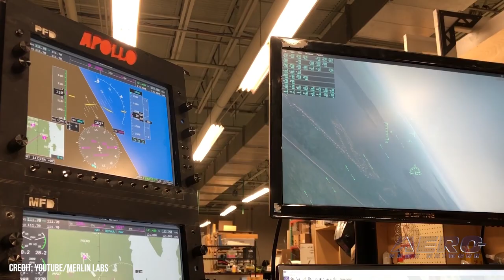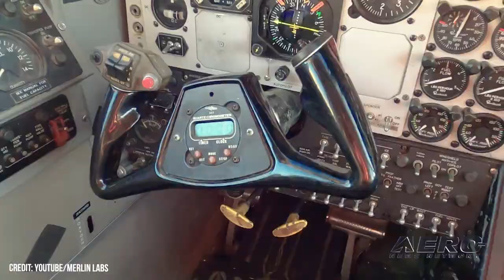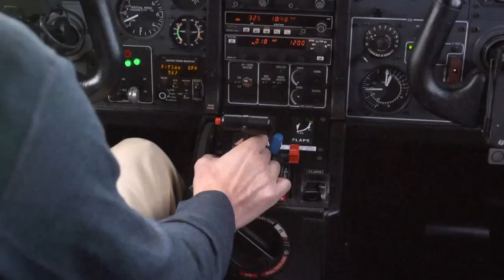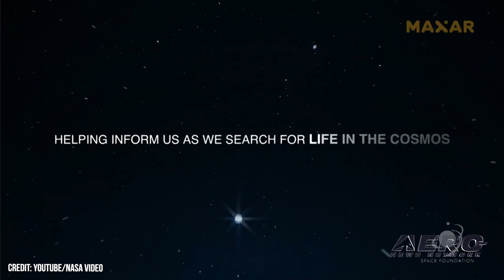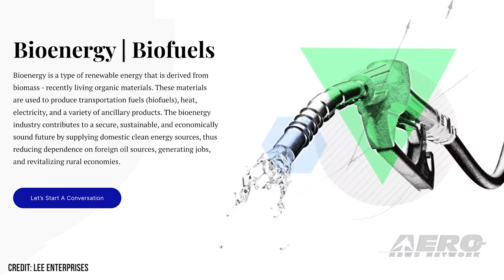Airborne-NextGen 05.16.23: Merlin Milestone, Midnight eVTOL, Jetson ONE Chute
Also: Ukrainian Drone Order, Unidentified Anomalous Phenomena, FlightSafety-Lilium, Forever Flight Alliance

The FAA has awarded Merlin a $1-million contract for purpose of demonstrating the capabilities of its Merlin Pilot product along Alaskan air-routes—albeit under the watchful eyes of onboard safety pilots. Merlin announced that the Civil Aviation Authority (CAA) of New Zealand had concluded its review of the company’s first Stage Of Involvement (SOI-1) and approved a Plan for Software Aspects of Certification (PSAC). Archer Aviation’s eVTOL, dubbed Midnight, had recently completed a six-week series of tests in RUAG’s Large Subsonic Wind Tunnel in Emmen, Switzerland. Jetson has announced the selection of ParaZero's SafeAir parachute recovery system for their ONE, the firm's single-person electric VTOL aircraft. The company has captured attention with a handful of adverts that show a more sporty, personal approach to eVTOL design, less focused on utilitarian cargo carriage and more on the visceral excitement of a flying sports car. All this -- and MORE in today's episode of Airborne-NextGen!!!

Airborne-NextGen 05.09.23 is chock full of info in this Weekly News Episode, Tuesday, May 9th, 2023... Presented by Aero-TV veteran videographer and Airborne Hosts Holland Lee, Sophie Hurlock, Brianne Cross, Christopher Odom, and Laura Hutson, and is supported by ANN CEO/Editor-In-Chief Jim Campbell, and Chief Videographer Nathan Cremisino, this episode covers:

Merlin Labs Autonomous Flight System Clears Milestone Hurdle
Archer Preps for First Flight Test of “Midnight” eVTOL
Jetson ONE Selects ParaZero for Parachute System
Red Cat Sees Ukrainian Order for 200 FPV Racing Drones
NASA to Host Unidentified Anomalous Phenomena Meeting
FlightSafety Tapped for Engineering Simulator, Curriculum for Lilium Jet
Lee Enterprises Consulting Joins Forever Flight Alliance